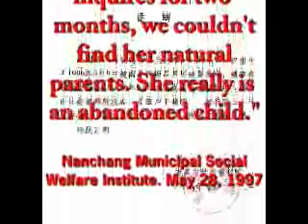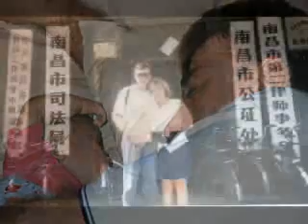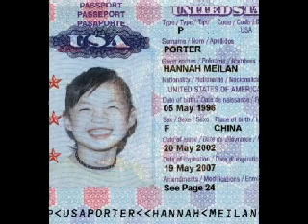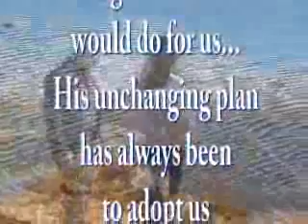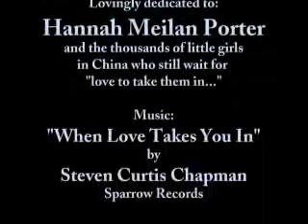The Miracle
This video begins with a story written by Hannah Porter, our precious adopted daughter from China. She tells her story far better than we ever could.